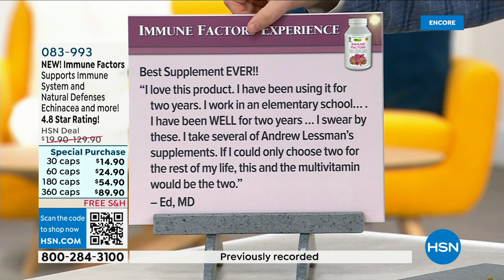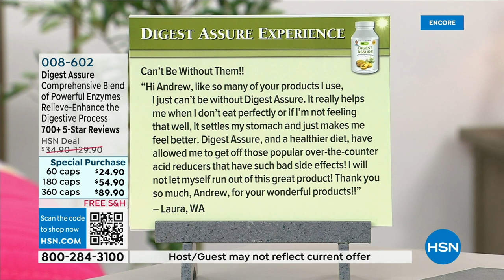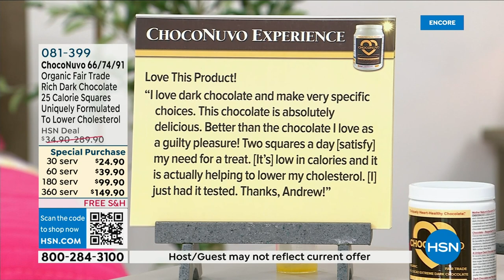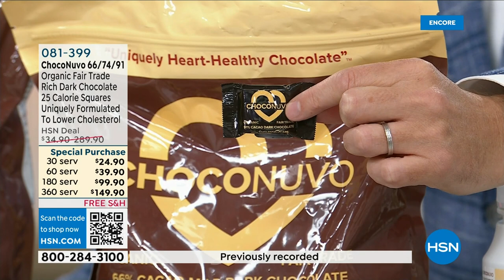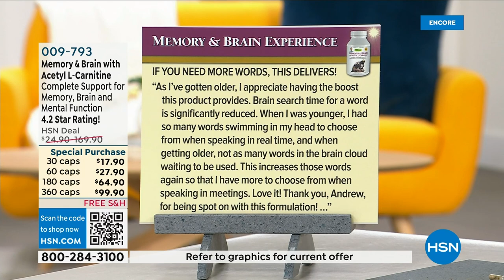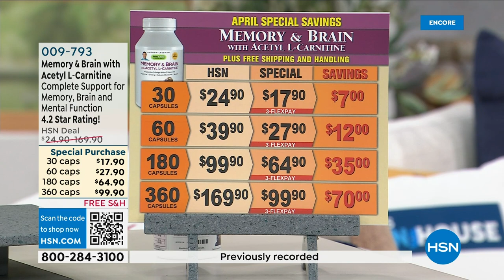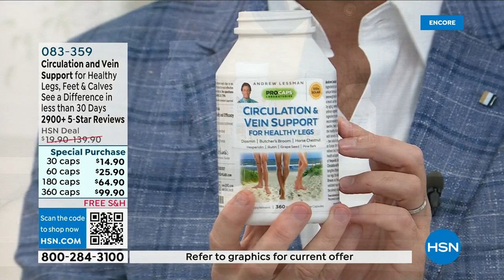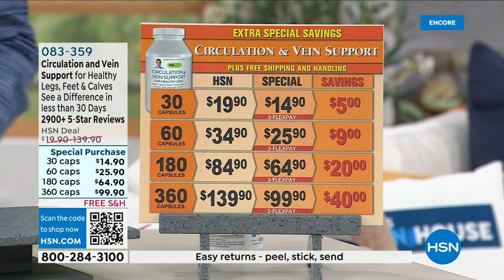HSN | Andrew Lessman Your Vitamins 04.18.2023 - 03 AM